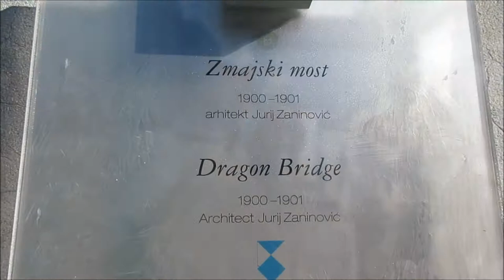Slovenija (Ljubljana, Kranj, Blen, Portoroz) walking tour, 2021